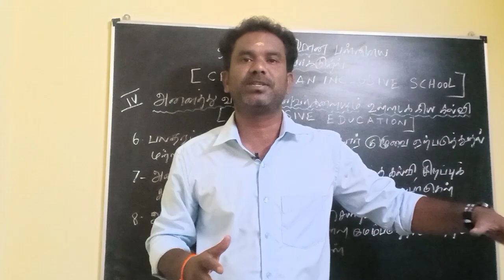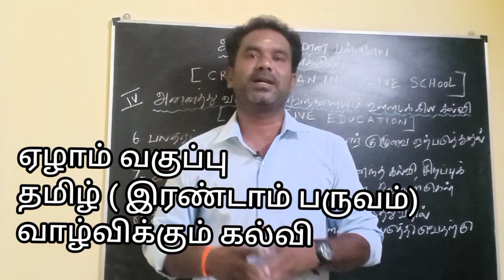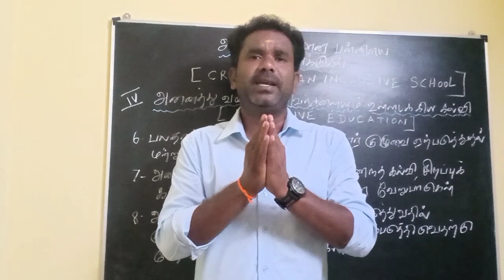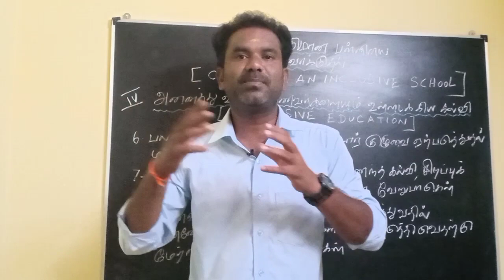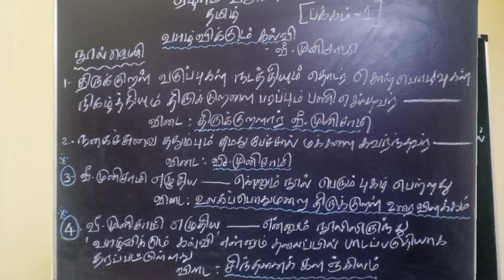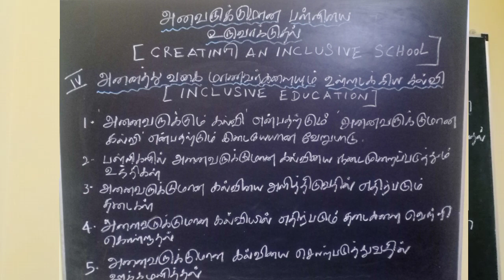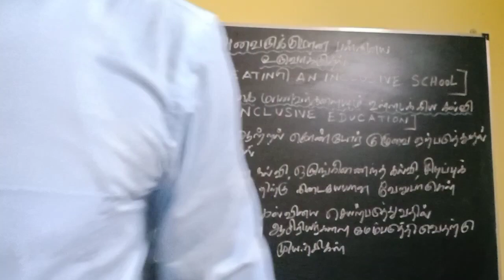TET CLASS | ஏழாம் வகுப்பு தமிழ் | B. ED SECOND YEAR TEST BATCH | CREATING AN INCLUSIVE SCHOOL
வாழ்விக்கும் கல்வி | இயல் 5 | inclusive education | unit 4